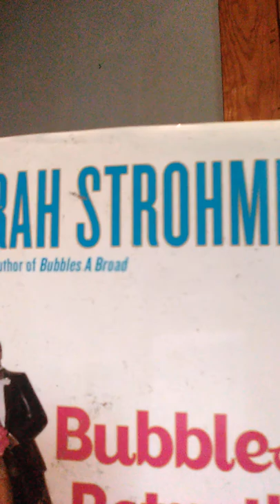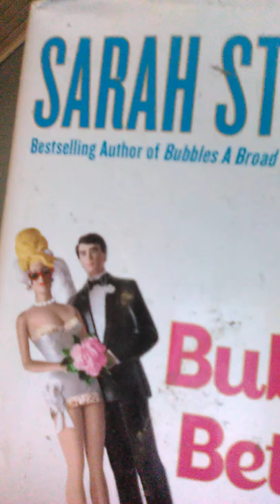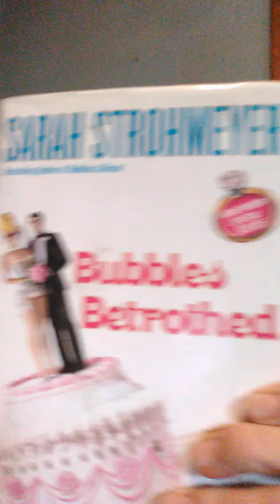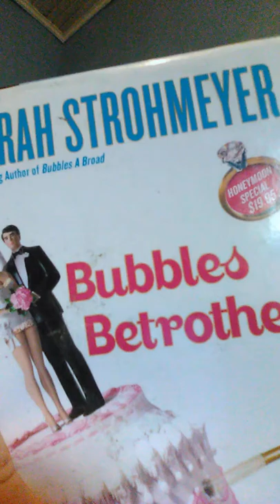Bubbles Betrothed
By Sarah Strohmeyer.